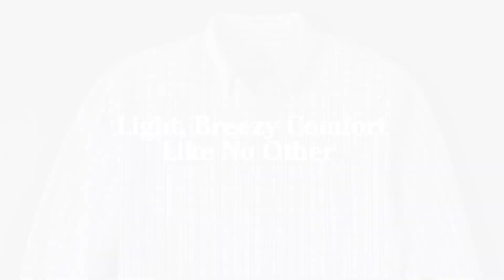メンズ・シアサッカー・シャツ